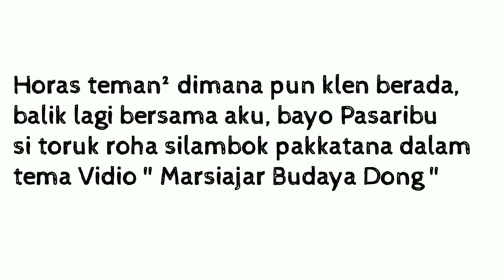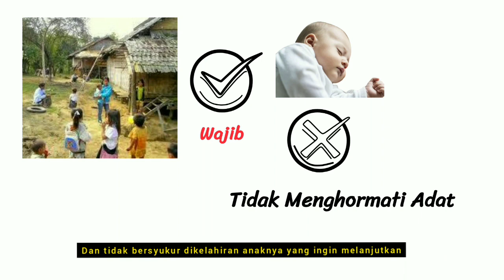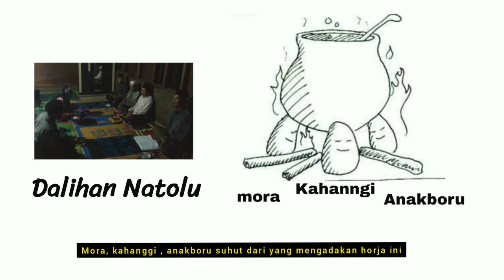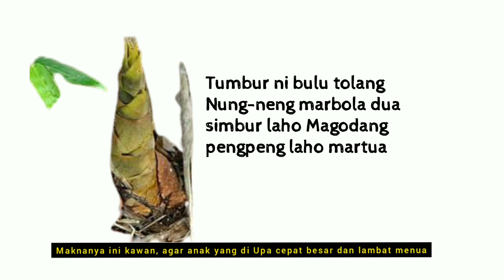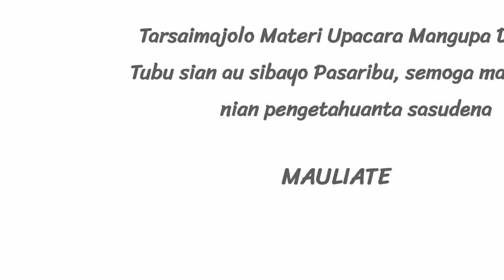UPACARA MANGUPA DAGANAK TUBU BATAK ANGKOLA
video kali ini kita membahas materi upacara mangupa Daganak Tubu Batak Angkola, semoga bermanfaat ya materi ini dan dan bisa jadi referensi bagi teman-teman dalam mengenali budaya Angkola